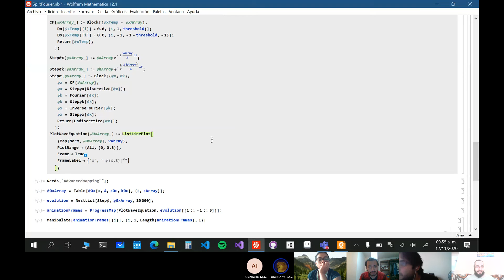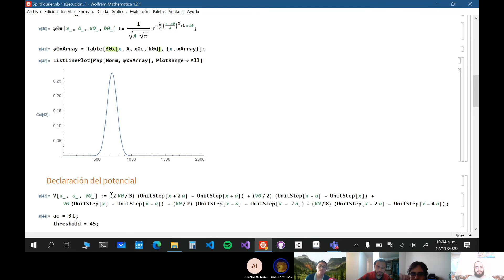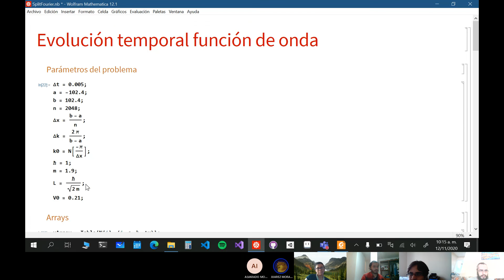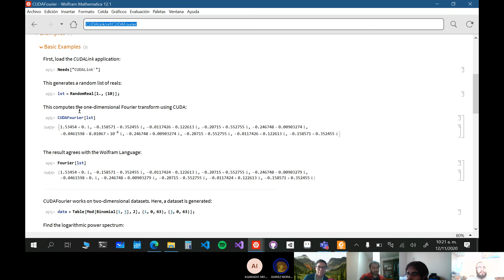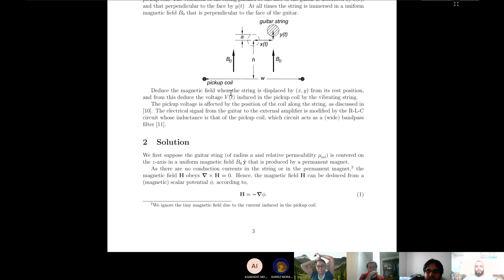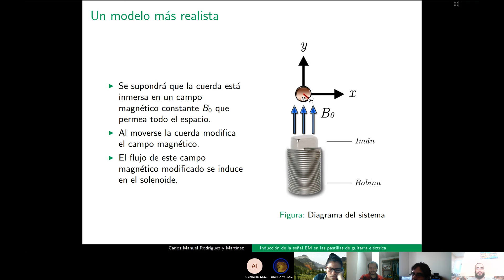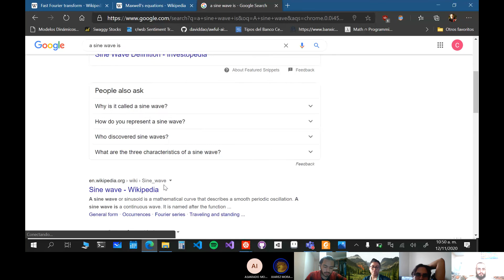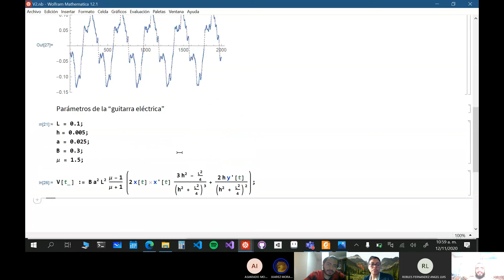Cómputo Científico: Clase 18 - Maestría en Física UV